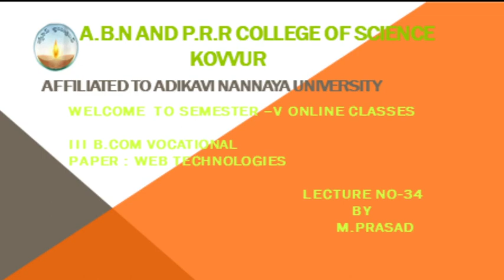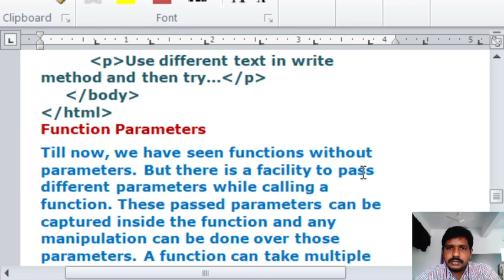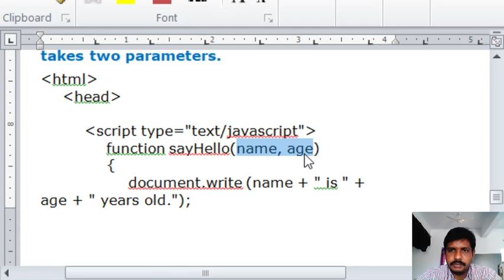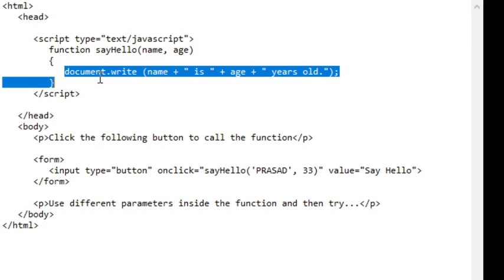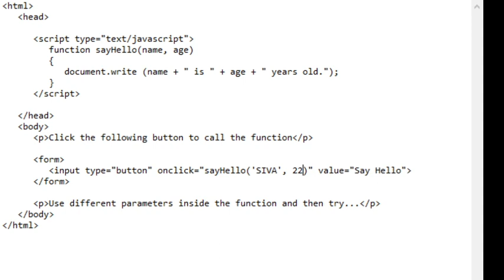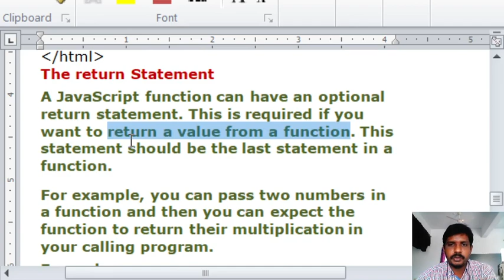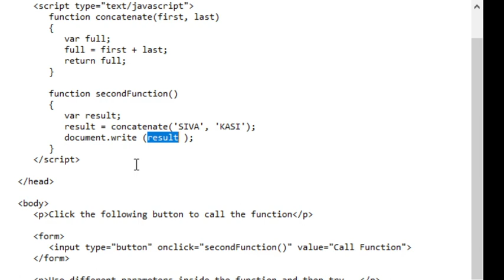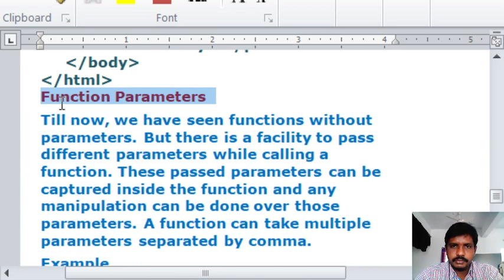JS FUNCTIONS PART 2 LECTURE#34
Functions parameters and return statement